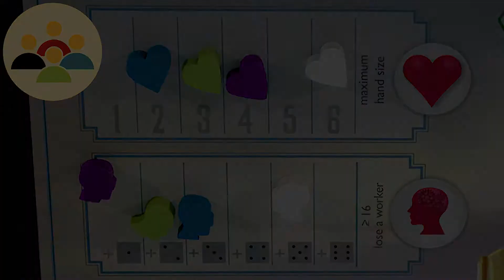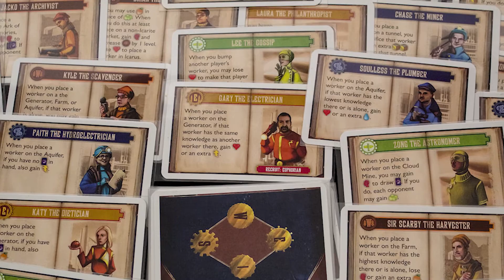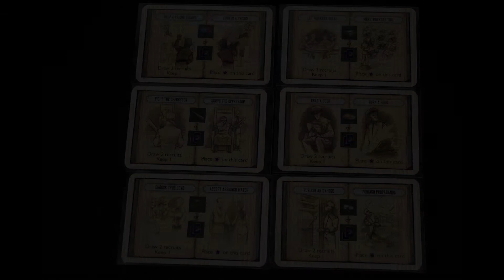Euphoria in about 3 Minutes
A brief rundown of Euphoria: Build a better dystopia by Designers Jamey Stegmaier & Alan Stone

Published by Stonemaier Games